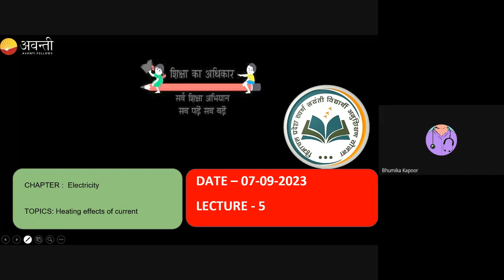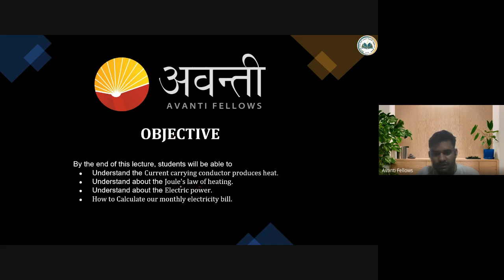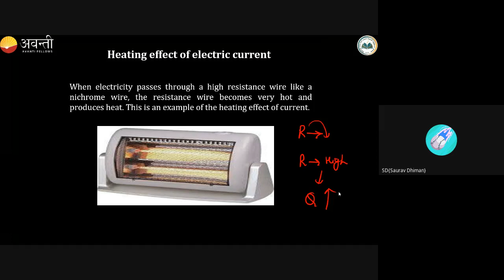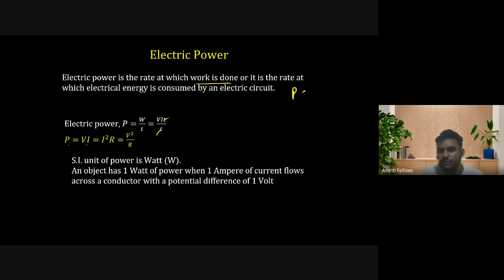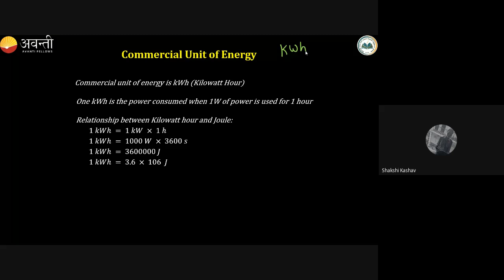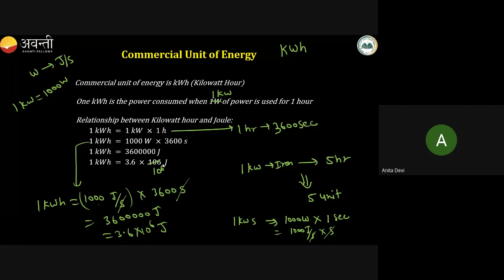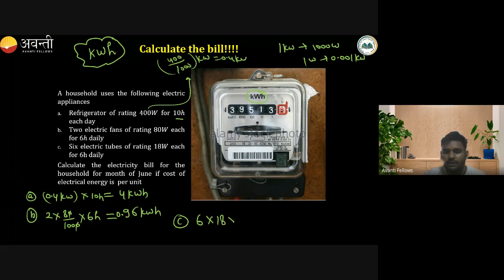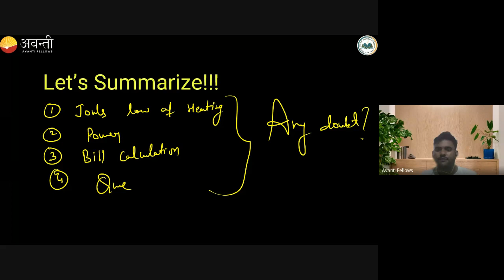Electricity - Heating Effects of Current | 10th Science : Physics | 7th September 2023